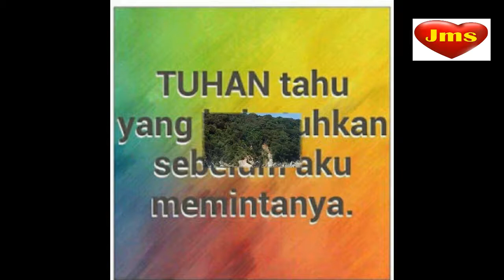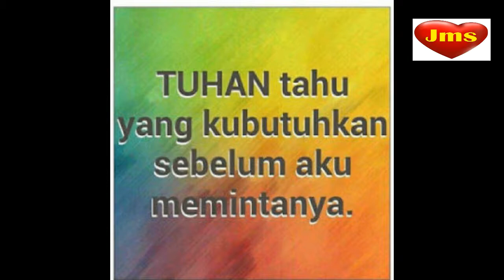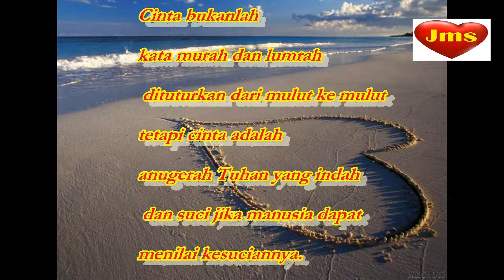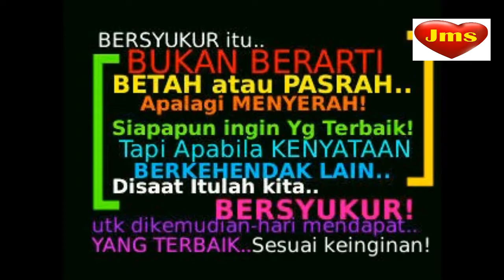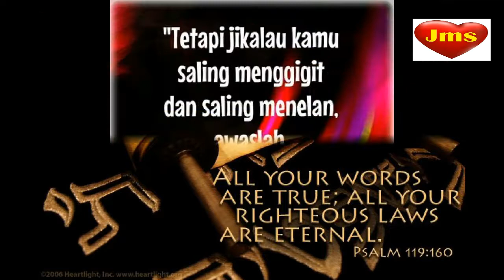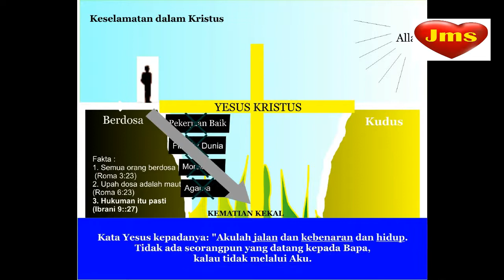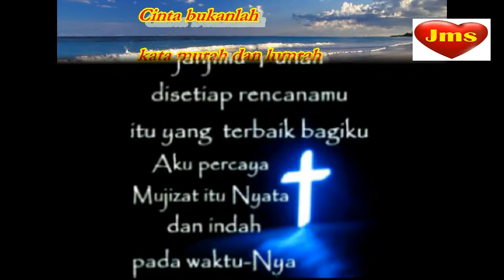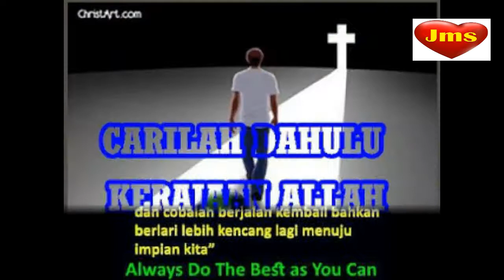Serahkanlah Hidupmu Pada Yesus - Lagu Rohani Kristen Populer 30 Menit Nonstop